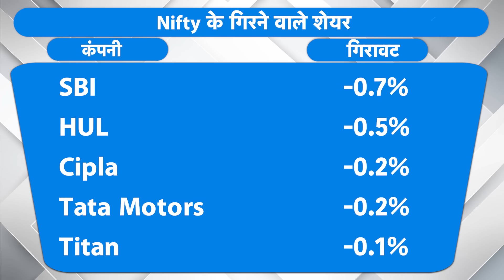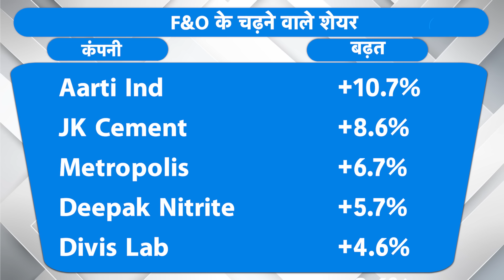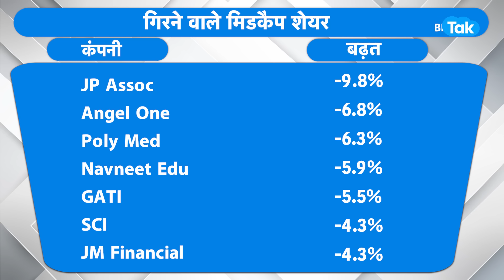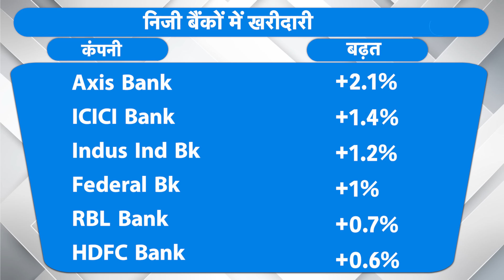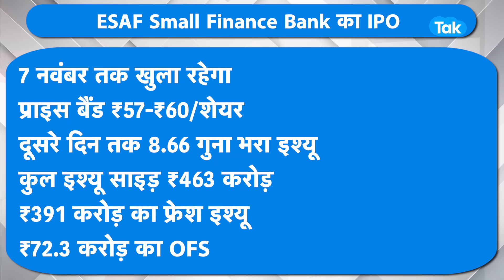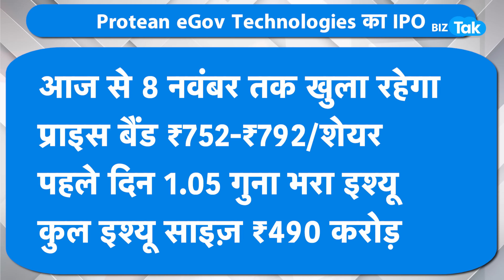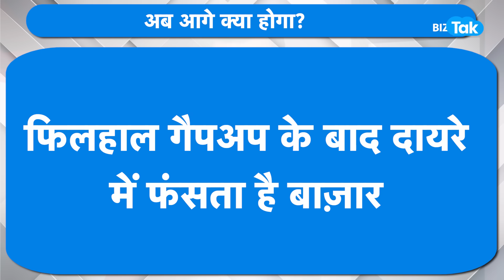Market Roundup| Share Bazaar ने मंदी करने वालों को दी पटखनी, Bulls का फिर से बोलबाला!|BIZ Tak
Benchmark stock market indices gained sharply during Monday’s trading session, supported by strong global cues and positive Q2 results.The S&P BSE Sensex ended 594.91 points higher at 64,958.69, while the NSE Nifty 50 settled 181.15 points higher at 19,411.75. Broader market indices also gained sharply, reflecting the overall positive sentiments on Dalal Street.
Most of the sectoral indices ended the day on a positive note, with strong gains across Nifty Pharma, Nifty Metal and Nifty Realty stocks.
BizTak Premium ज्वाइन करने के लिए क्लिक करें .